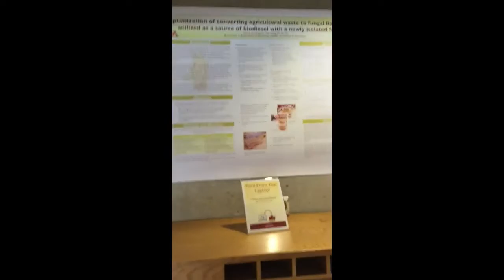Alt for Norge Lauren Semingson Season 7 Audition Tape